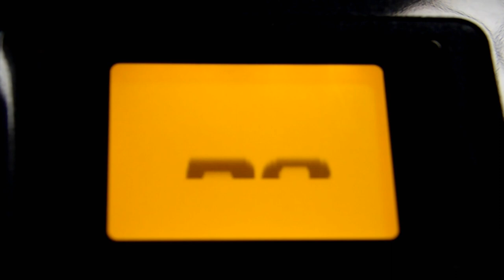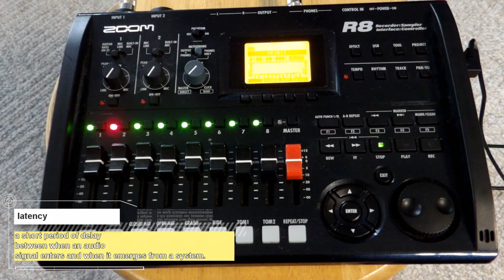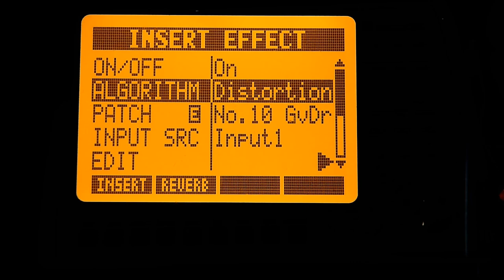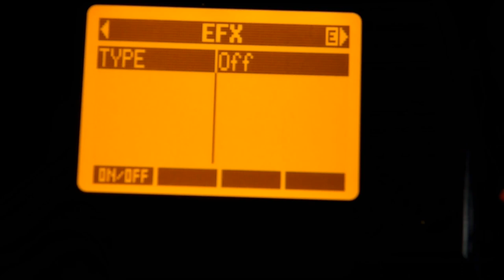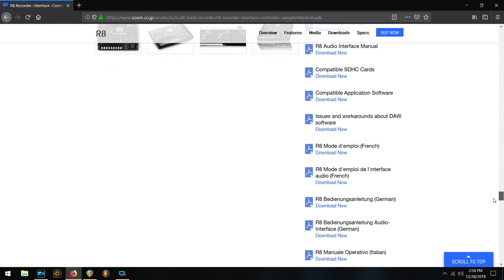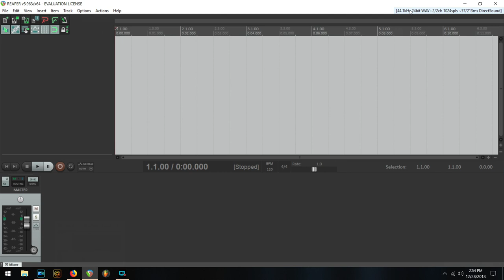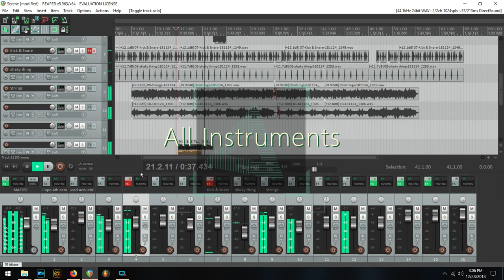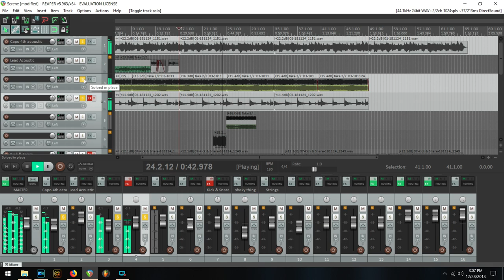How to use the Zoom R8 as an Audio Interface (2019)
Equipment:
Jackson X Series Dinky DKAF8
Zoom R8 Recording Interface